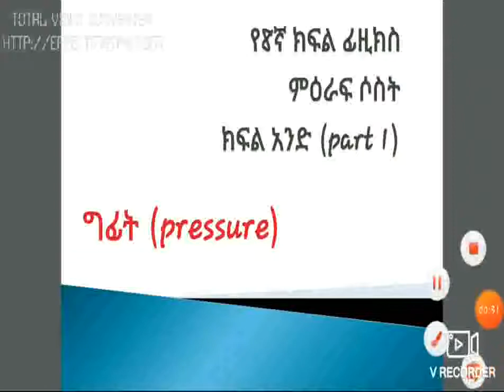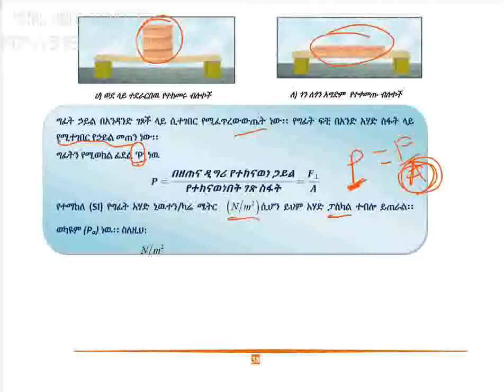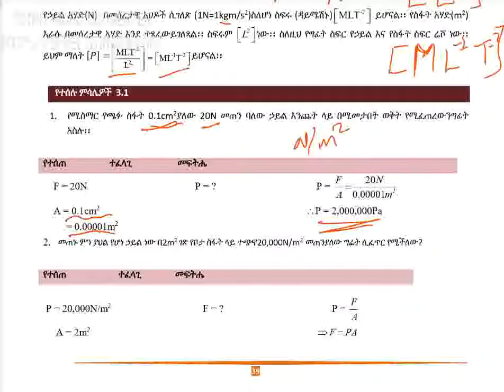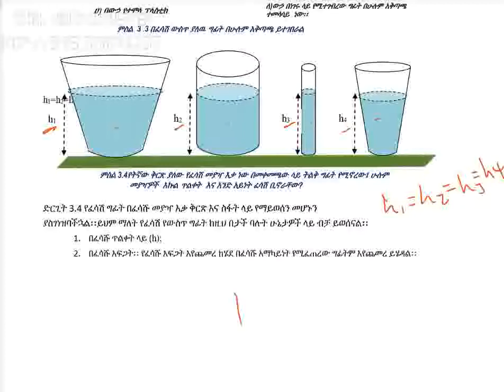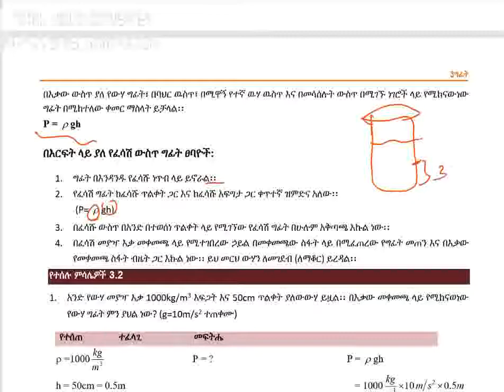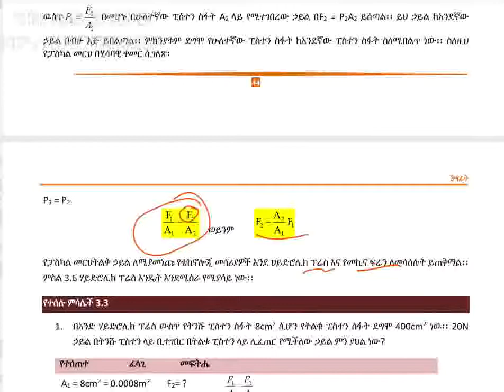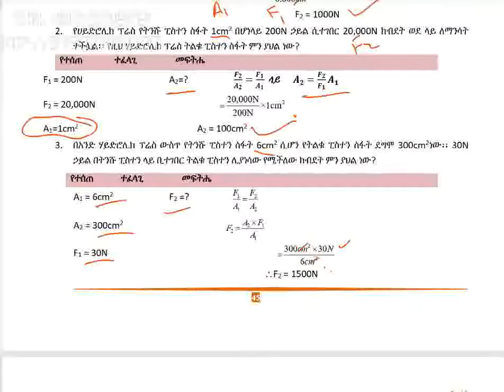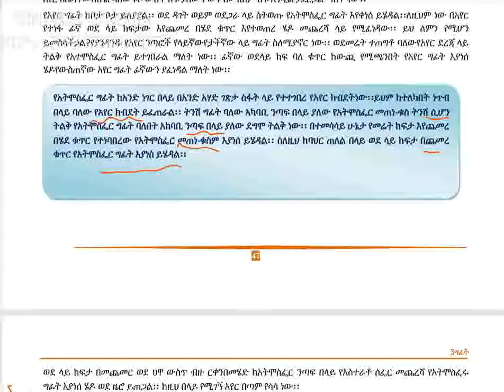ግፊት PRESSURE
የ8ኛ ክፍል ፊዚክስ ምዕራፍ ሶስት ክፍል አንድ PART ONE ግፊት PRESSURE